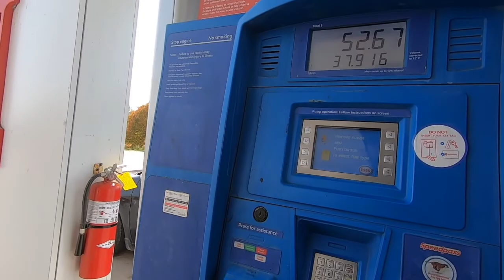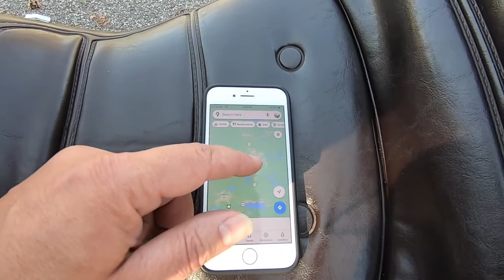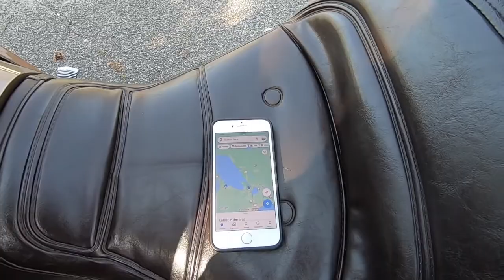Heading North 3